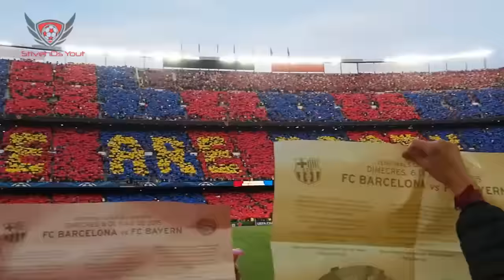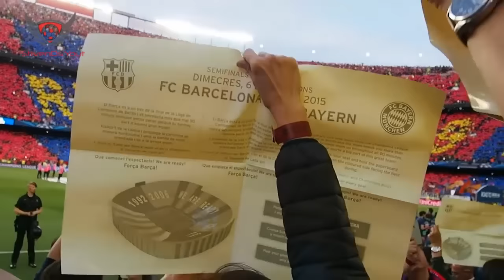LAS MEJORES HINCHADAS DEL MUNDO Segun Fifa | TOP 10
COMPARTIR.

la mejor hinchada del mundo
el equipo con mas hinchada en el mundo
Las 10 Mejores Hinchadas del Mundo
las diez mejores barras del mundo
las hinchadas mas peligrosas del mundo
Las 10 mejores barras del futbol
Las 5 mejores hinchadas del mundo
Las 10 Mejores Barras Del Mundo - Según La FIFA 2016
las 6 mejores hinchadas de argentina
Top 15 mejores hinchadas del mundo SEGÚN la FIFA